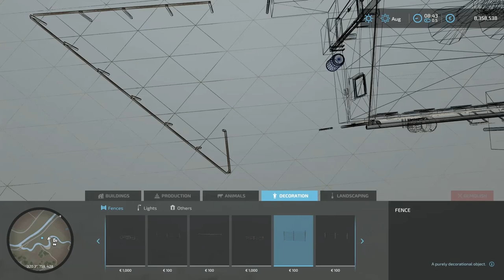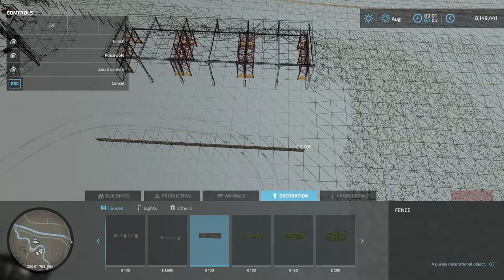FS22 - 🌳🌲 Elmcreek Forestry 🌲🌳 [EP02] Detailed Farm Build - Small Port | Pallet Storage | Carpentry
It goes straight on to Elmcreek Forestry. As a result, a small port, a pallet warehouse and a carpentry shop directly at the entrance to the farm are created. Likes, comments and subs are always very welcome. Happy building everyone!

🕖 Timestamps 🕖
00:00 - 00:23 Intro
00:23 - 18:37 Timelapse
18:37 - 20:41 Cinematic